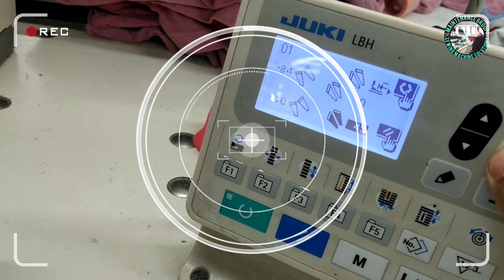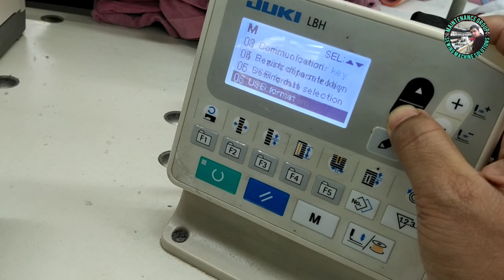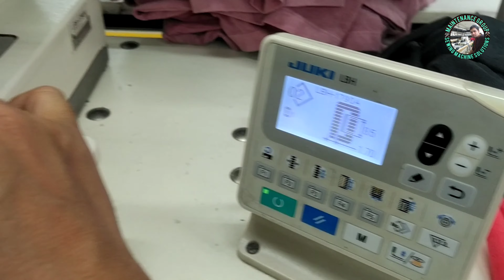How to Adjust Needle Thread Triming Button Hole Juki LBh 1790ss 4K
How to adjust Needle Thread Triming Button hole Juki LBH 1790ss
All kinds of Garments Sewing machines Maintenance solution Juki Brother Yamoto Pegasus Siruba Jack Joje Etc brand program ISM servo motor Ho-hosing etc Maintenance and any kinds of Error code Solution So please Join us and Subscribe This Channel 👍👌🆗🍲🥗